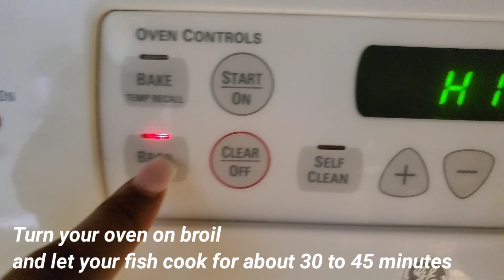Mbisi ya ko fumer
Lelo toko fumer mbisi na biso na four. Bolanda recette oyo eza facile, bo enjoy...Bon appétit!